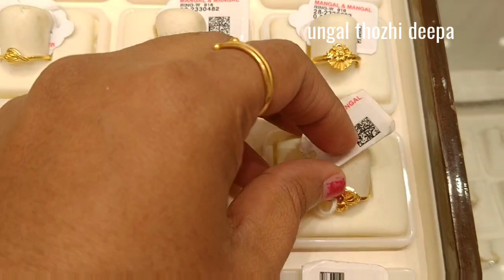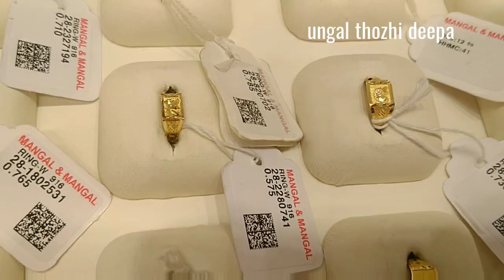1 Gram gold rings/916 gold rings for 1 Gram and less than 1Gram/mangal & mangal/@UngalThozhiDeepa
1 Gram 916 Hallmark gold rings in trichy Mangal and mangal

Trending Lite weight Bangles collections All types of bangles in thangamayil jewellery collections

Lite weight Bridal sets in thangamayil jewelleries offers for akshayya tritiya low wastage collections in trichy thangamayil. New thangamayil jewellery collections first time in our channel 🥰🙏

Lite weight bridal sets rod Bangles Kerala harams Bombay harams Calcutta harams coimbatore models u type Harams all trending jewellery collections are available at low wastage